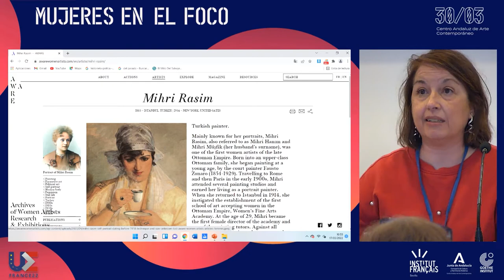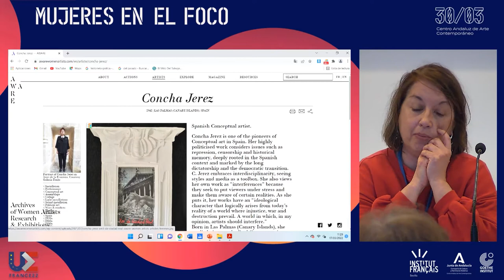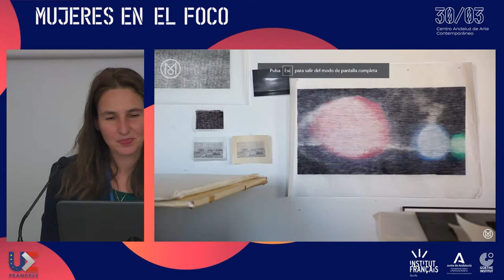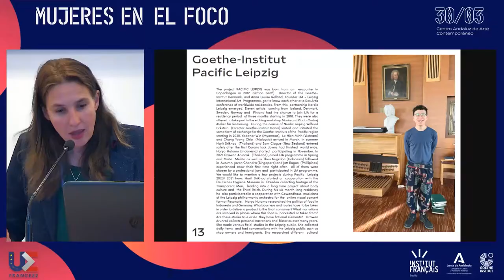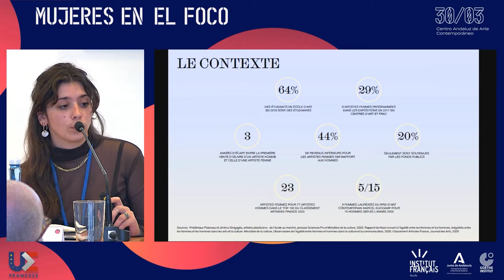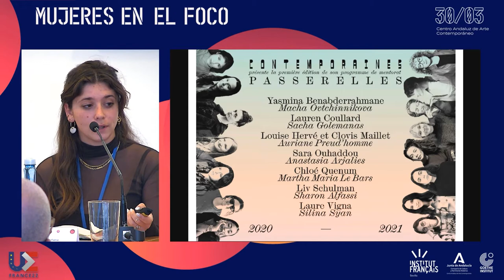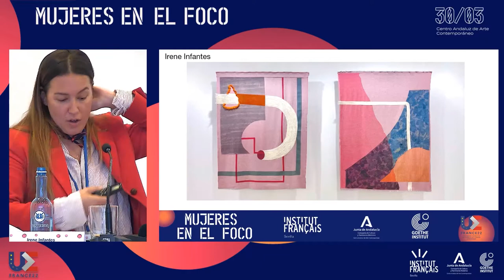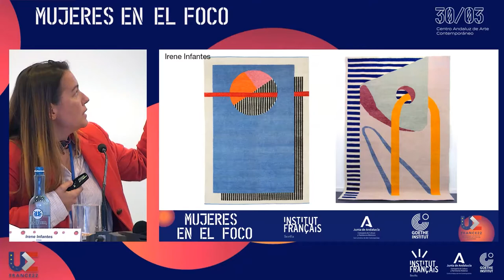TR 4 Créer des communautés : transmission et perspectives. Audio Francés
TR 4 Créer des communautés : transmission et perspectives